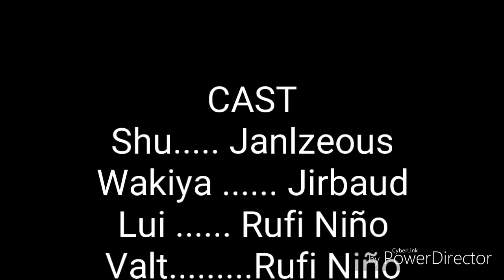BEYBLADE BEYMASTERS EPISODE 3 SUPREME 4 NEWEST MEMBER